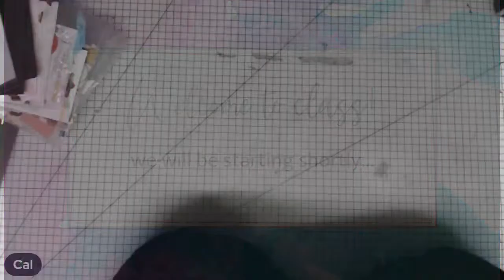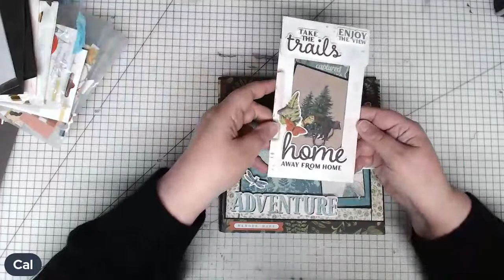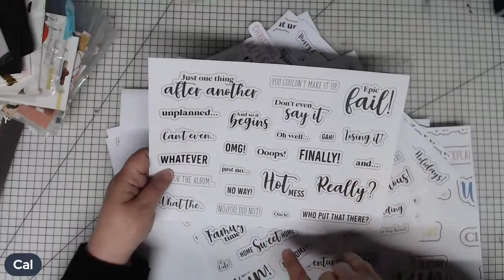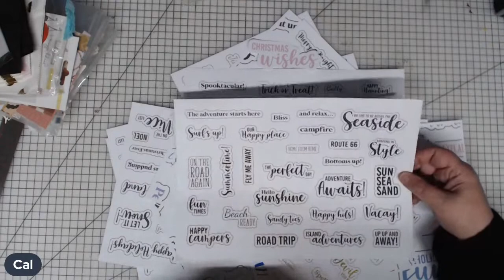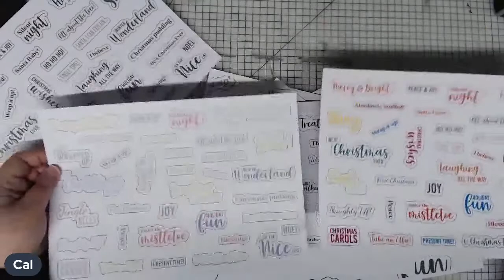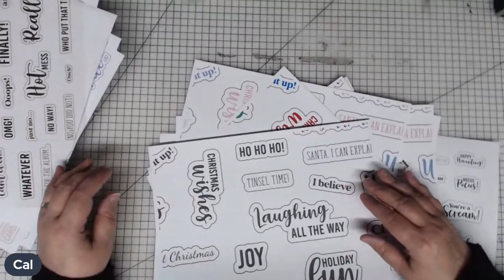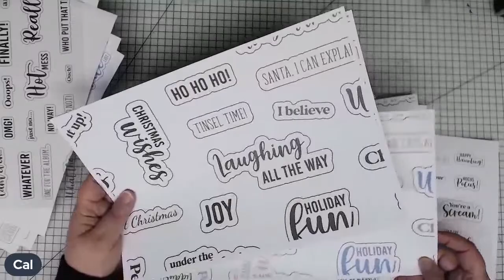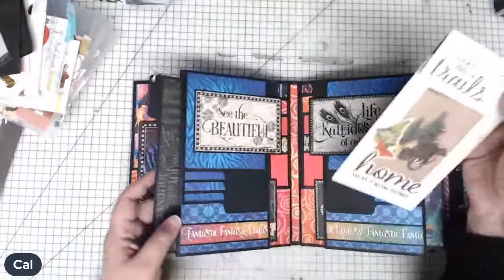Cals Clinic - Envelopes and Bags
Cals Clinic - Envelopes and Bags and how you can use them in your mini albums
14 December 2022

No part of this class may be reproduced, distributed, or transmitted in any form or by any means, including photocopying, recording, or other electronic or mechanical methods, without the prior written permission of the owner.
Albums created from this tutorial cannot be sold for profit. Gift giving or one offs for charitable purposes are acceptable.

Why not join my Paper Scissors Story group and have access to free written tutorials and/or video classes as well as a whole heap of inspiration from members?

Find out more about face to face and online classes